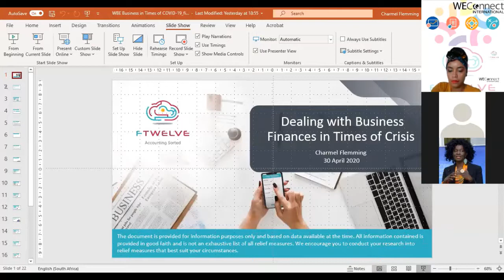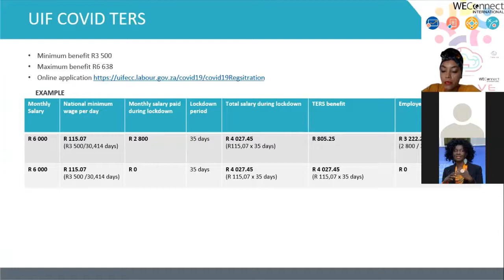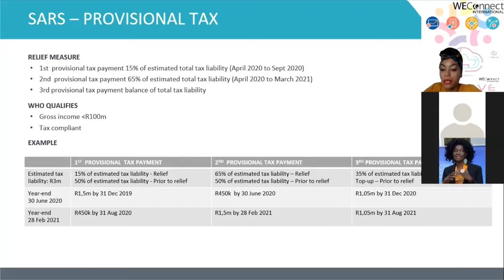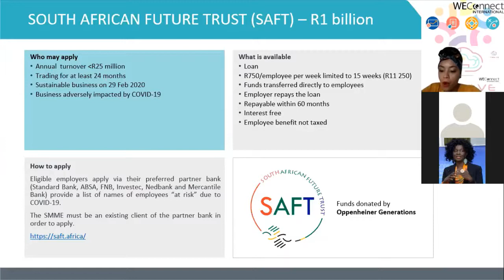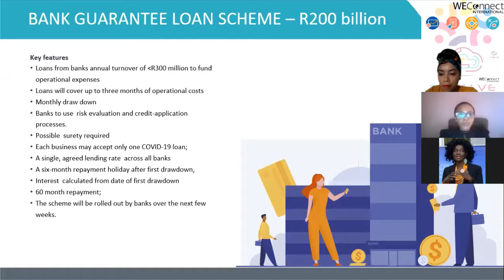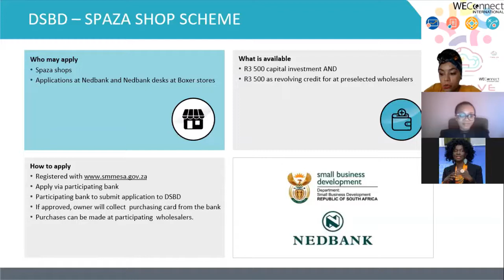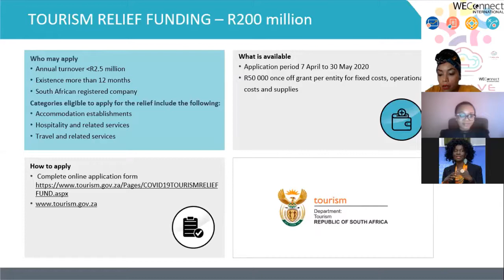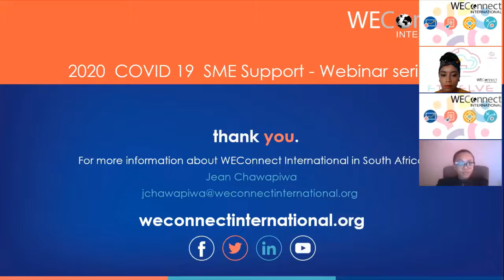Dealing with Business Finances in Times of Crisis (Part 1)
Africa Edition: Dealing with Business Finance in Times of Crisis (Part 1) Accountants help you to understand the SME stimulus and support packages!
The impact of COVID-19  on small businesses is proving to be substantial. The  South Africa lockdown which began on March 27 has had many businesses in crisis from the first week – the continuation and unknown months ahead has left many entrepreneurs in anxiety. Many economic stimulus packages have been announced from the private and public sectors; this includes the varied South African government SME funding schemes as well as UIF support payments to employees.

Some funding relief measures have not been available for all sectors; although the UIF applications are open, there has been a delay in payments due to a large number of applications. This webinar is aimed at business owners who need help to understand some of the relief/assistance options available for SMEs. It will help you to make sense of  the information being shared on numerous platforms and allow you to determine which option best suits your business by helping you understand and take the right action:
• Identifying the schemes and funds currently available that are providing relief/assistance
• Explaining the jargon used for many funds and stimulus packages
• Detailing the relief measures South African Revenue Services (SARS) is offering businesses
• Helping you to unpack the R500 billion support packages
This webinar will be led by certified WBE, Charmel Flemming (F Twelve), and moderated by Rea Mafoko (Talana Chartered Accountants).